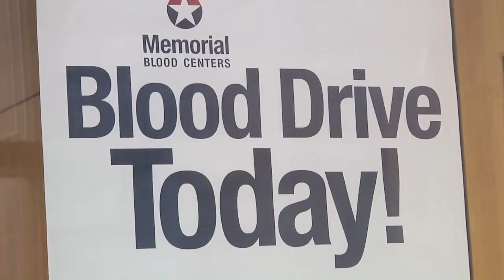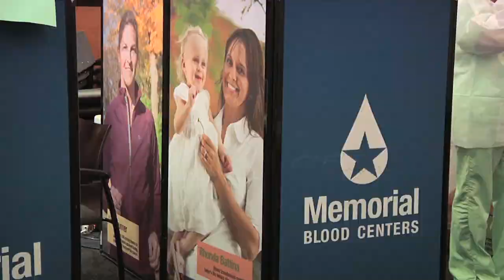Beyond the Badge, December 2013 — Blood Drive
The holiday season is upon us, and with it, the spirit of giving and goodwill inspires many. The City of Edina will hold its final blood drive of the year, giving the public another opportunity to give the gift of life.